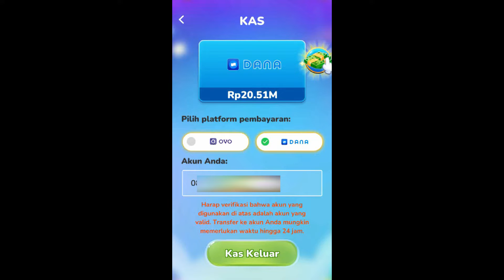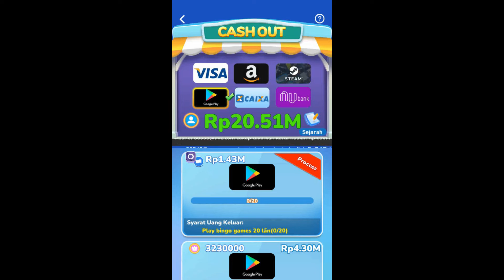CAIRKAN VOUCHER GOOGLE PLAY | JEWEL BLAST BIG WIN, MEGA COIN PUSHER, BINGO HALLOWEEN DAN GOLDEN CUBE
BUKTIKAN CAIRKAN VOUCHER GOOGLE PLAY | JEWEL BLAST BIG WIN, MEGA COIN PUSHER, BINGO HALLOWEEN DAN GOLDEN CUBE
▶️ game, music and information
2. tonton video hingga selesai
3. tinggalkan komentar di konten video
4. cantumkan nomor dana di kolom komentar

SEMOGA BERUNTUNG..!!
IKUTI TERUS CHANNEL NATHA GAMES..!!
🔷add nick mobile legends : ThalonaMLbruno
🔴HP
Realme C3
RAM 3GB
- OS : win 10 64bit
- Proc : Intel i5 9400F
- Graphic card : Nvidia GTX 1060
- SSD : 120 Adata
- HD : 1Tb
- RAM : 16GB Patriot
- Mouse : X7 Gaming
- Monitor : samsung 21inc